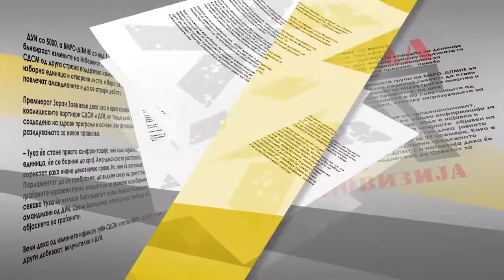Профит и загуба од Ковид 19: Кој се офајди на сметка на кризата, кој претрпе катастрофални загуби?